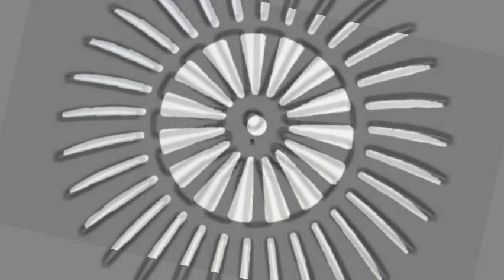dzogchen punks ~ steve tibbetts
calm & chaotic world beat music from guitar zen master steve tibbetts